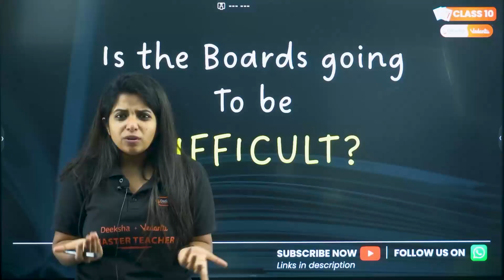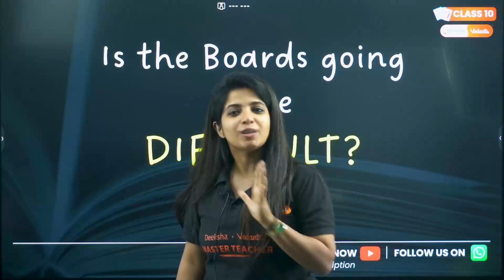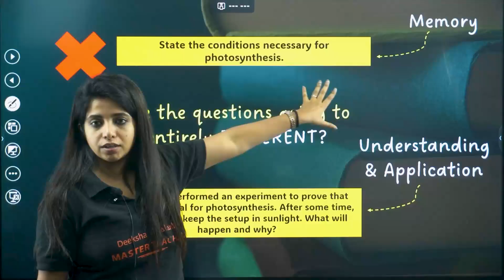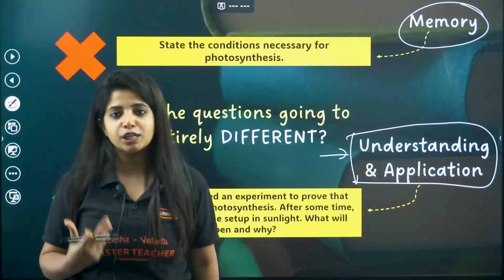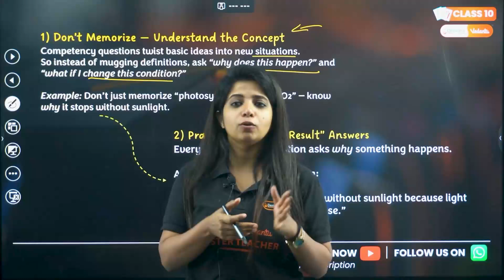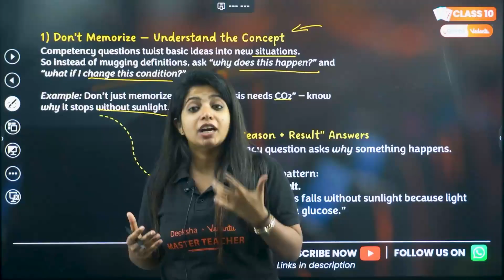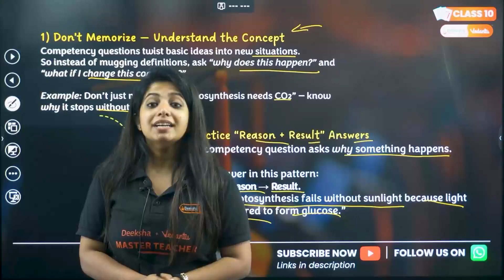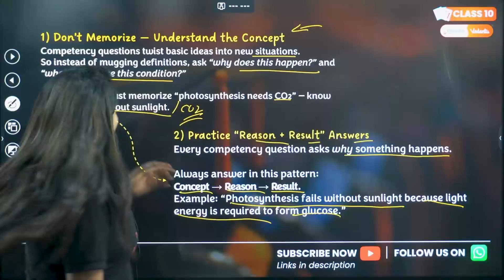😱 Competency Questions to Dominate Class 10 Boards 2026? | New CBSE Exam Pattern Explained 💡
🧠 Will Class 10 Boards 2026 Be Harder? Let’s Find Out!
The CBSE 2026 Board Exams are bringing a major change — 80% of the paper will now be competency-based! 😱
In this video, Deeksha Vedantu breaks down exactly what this means, how it will affect your question paper, and how YOU can prepare smartly to score 95%+ even with the new pattern. 💯

📚 Taught in English | Based on CBSE 2026 Guidelines & NCERT Books